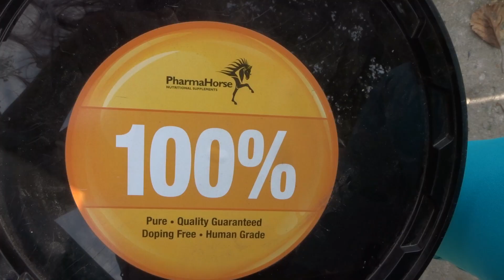Wat is kleefkruid?? WINACTIE Pharmahorse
Wat is kleefkruid? En kan het jouw paard op de juiste manier ondersteunen? Bekijk snel deze video en reageer om kans te maken op dit top product!